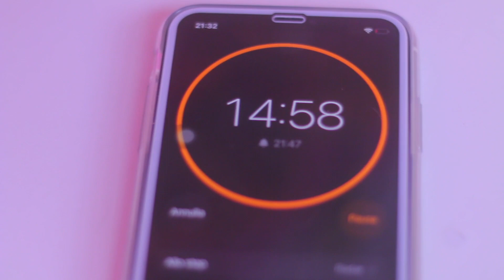come togliere il semipermanente a casa in 10 minuti senza rovinare le unghie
rimuovere semipermanente a casa in 10 minuti senza rovinare le unghie

Il modo corretto di levare lo smalto semipermanente è imbevere dei dischetti di cotone (o utilizzare dei pad pronti all'uso) da applicare su ogni unghia e ricoprire “impacchettando” con della carta stagnola. Lascia in posa 15 minuti, poi spacchetta tutto e vedrai che lo smalto viene via da solo.

🎁 Puoi regalarmi qualcosa per i video, dalla lista Amazon

Domanda del giorno: ti è piaciuta la mia nuova foto su instagram? Commenta qui sotto!